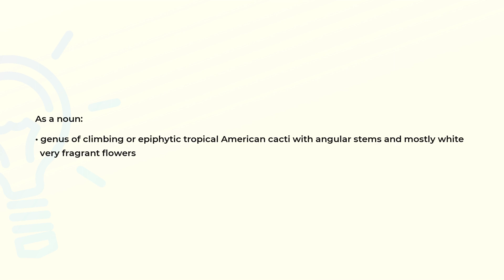What is the meaning of the word HYLOCEREUS?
Definition and spelling of the word HYLOCEREUS.

(00:00) Intro
(00:08) As a noun
(00:21) Spelling

As a noun (00:08):
• genus of climbing or epiphytic tropical American cacti with angular stems and mostly white
  very fragrant flowers